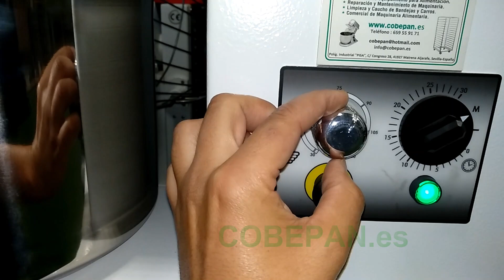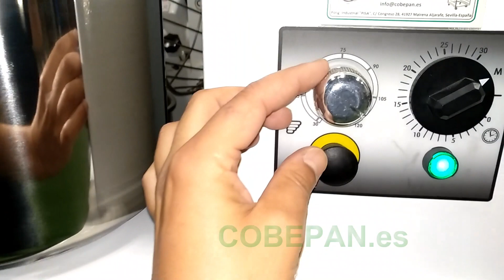Vista Rapida Amasadora Espiral 8kg masa con Variador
Videos sobre Utiles, Accesorios y Maquinaria para el sector de la alimentacion, en especial Panaderia y Pasteleria...
COBEPAN® Al servicio de la: Panadería, Pastelería, Heladería, Cocina…
y muchos nos podras ver en muchos mas .